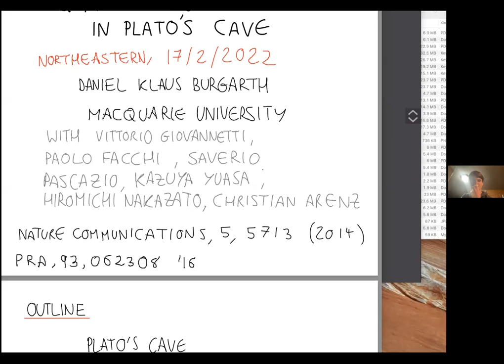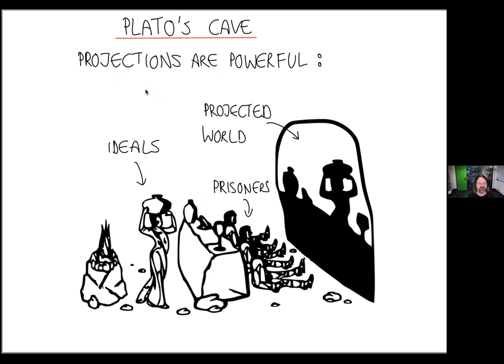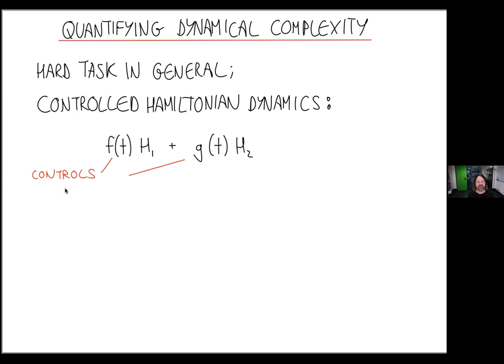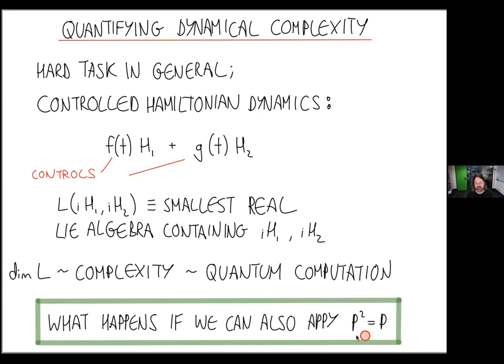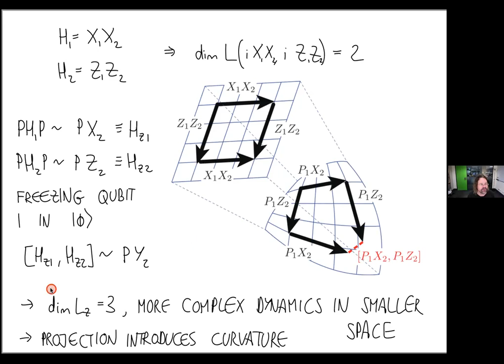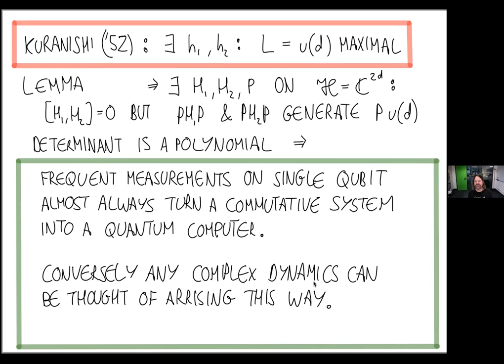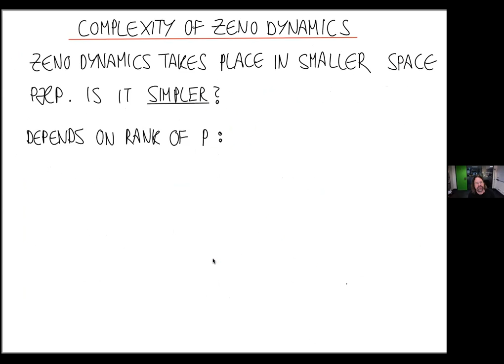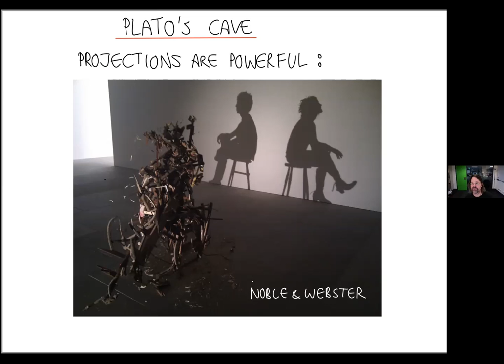Daniel Burgarth - Quantum Computing in Plato's Cave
Daniel Burgarth is an associate professor of mathematics at Macquarie University in Sydney, Australia, where he studies a host of interesting things including various kinds of quantum systems.  Today he joined us to discuss his 2014 Nature paper "Quantum Computing in Plato's Cave", which studied the complexity of quantum computers through a mathematically and philosophically structured lens.  This talk was a lot of fun, and the math was refreshingly easy to follow, despite the difficult topic.  The Q&A section was also quite good, although some of it was cut from the recording (hence why you should always come to events live!).